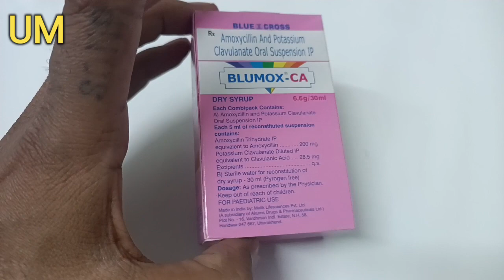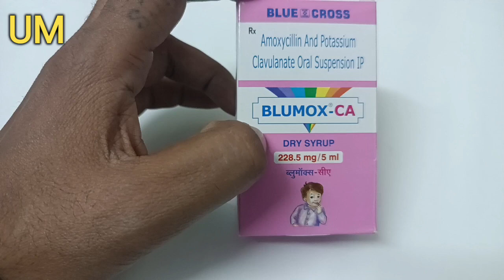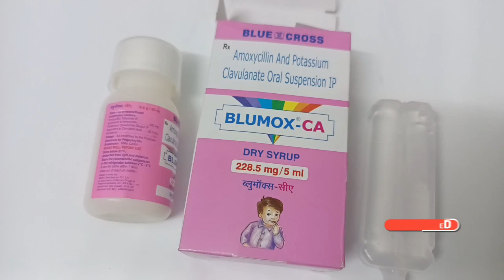Blumox CV Dry Syrup।।Augmentin Dry Syrup for Bacterial Infection Treatment in Children